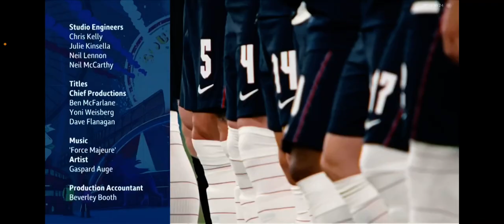Italy v England (BBC)